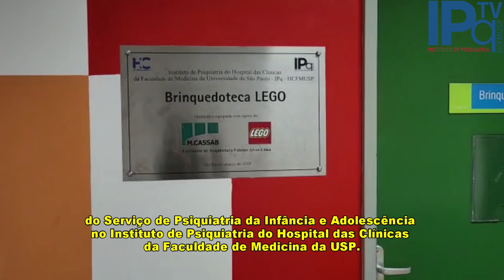Conhecendo o IPq - Brinquedoteca do HDI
Coordenação: Dra. Marisol Sendin

A Brinquedoteca Terapêutica da Psiquiatria da Infância e Adolescência tem como objetivos principais oferecer um espaço lúdico que propicie o resgate da capacidade simbólica que o brincar permite, contribuindo para a estabilização psíquica e emocional, interiorização e expressão das vivências e para a melhoria da qualidade das relações interpessoais das crianças, adolescentes e suas famílias.

A Brinquedoteca foi inaugurada em 31 de Março de 2010.

É também campo de trabalho para a criação/contação de histórias terapêuticas e terapia assistida por cães.

Os atendimentos abrangem crianças, adolescentes e suas famílias em regime de internação parcial (Hospital Dia) ou internação plena.

Atendimento das 8h às 16h, de segunda a sexta, com atividades terapêuticas desenvolvidas por médicos, psicólogos, terapeutas ocupacionais, enfermeiros, fonoaudiólogos e psicopedagogos.